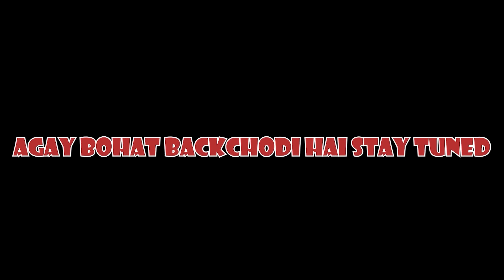Feeling Possessed With 69 Others | MADiSON |Episode 4 | MINUS - | (HINDI/URDU)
MINUS -
Ziada Dihaan Mat Lagao :)
GAME ► MADiSON
Graphics Card: Nvdia GTX Quadro M3000M 4GB
Ram: 32 GB
Hard Disk: 500 kuch Hai Pata Nahi
Gaming Headset: Bloody G521
Keyboard: Thunder TGB-99
Mouse: Thunder TGB-99
Tripod: Apkina-2284
Chair: Hai Per Gaming Nahi Hai Lelonga Wo Bhi
Desk: Wo Bhi Gaming Nahi Hai
Lights: Ek Hi Hai Naam Pata Nahi Kia Hai Upper Lagi Hui Hai
Background: Deewar Pe Piche Posters Lage Huye Hain